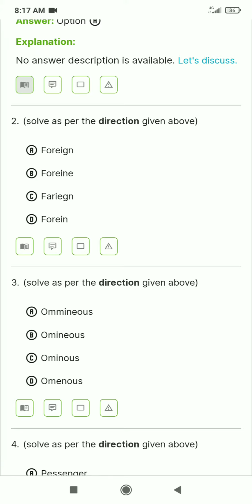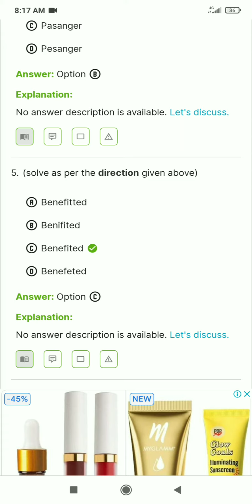Spelling test | SSC exam guidance | Indiabix | Test Your English Skill